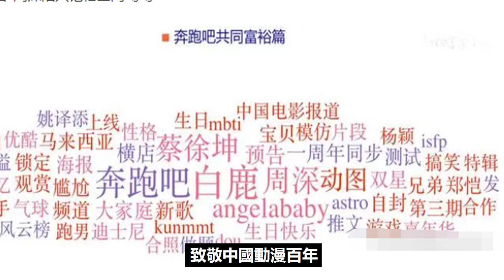周深高能來襲，三首新作神仙打架，新綜霸榜熱搜人氣再次封頂！周深